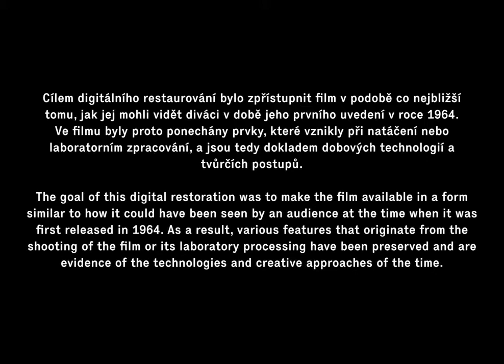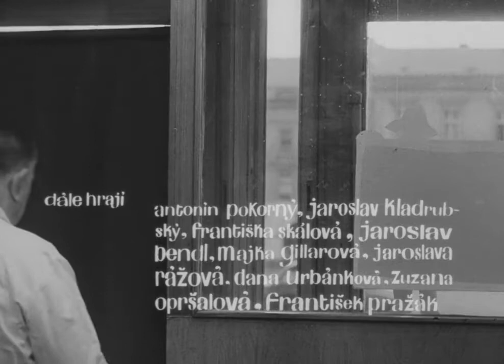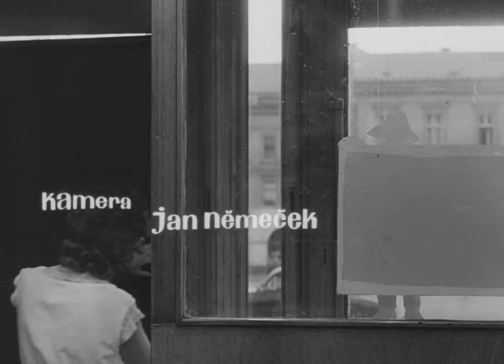Black Peter (1964)